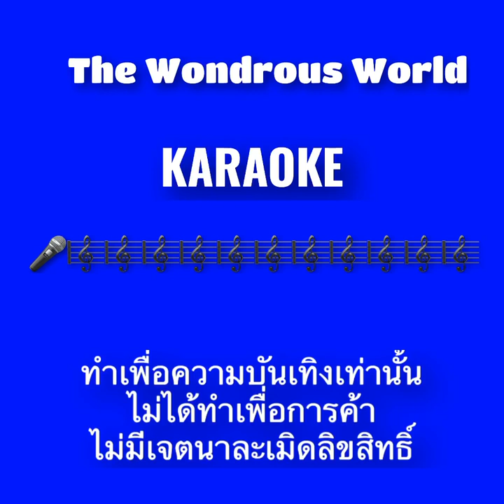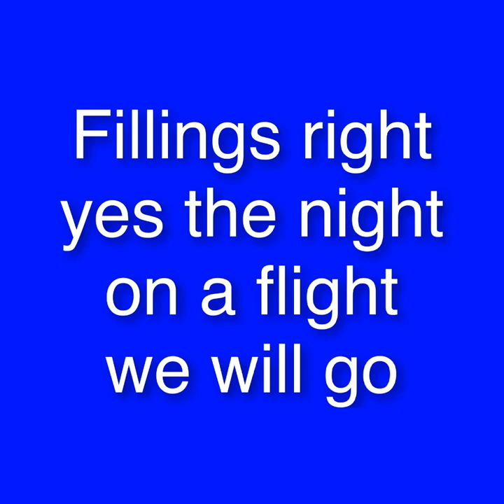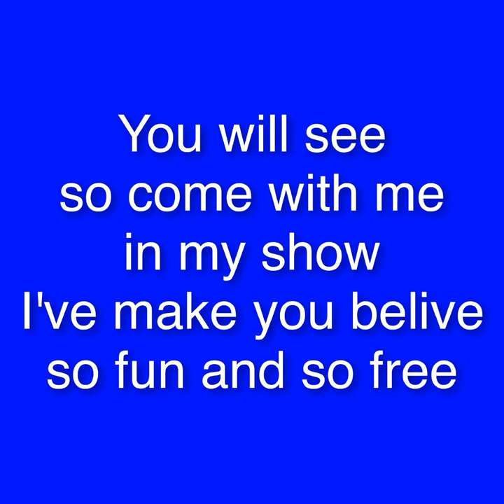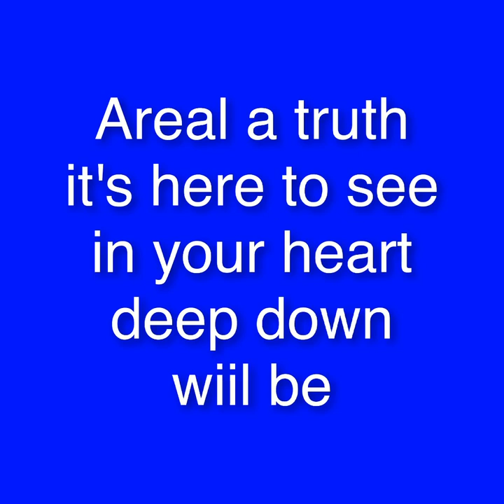เพลงโชว์ สวัสดีอัลคาซ่าร์ (คาราโอเกะ) The Wondrous World (KARAOKE) - Alcazar Show Pattaya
ขอบคุณซาวด์คาราโอเกะ จากช่องนี้ด้วยค่ะ